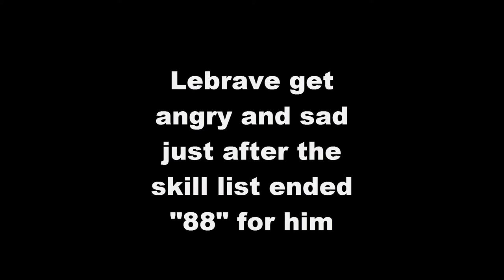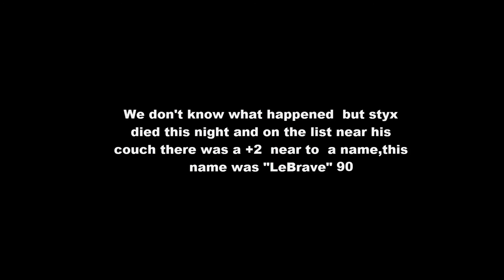A Lebrave Story : The List